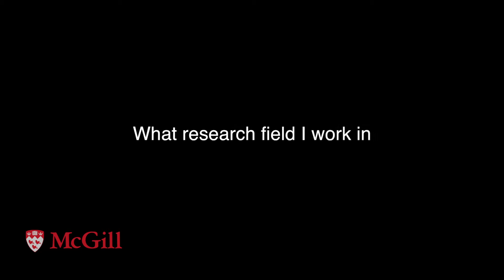Meet our Professors: Maryam Tabrizian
Maryam Tabrizian researches biomaterials and biosurfaces for using in regenerative, nano and diagnostic medicine as well as for purposes. She discusses her research trying to better understand the response of tissues to surfaces and looking at ways to improve the quality in life in patients.